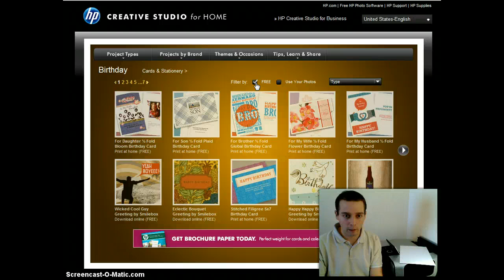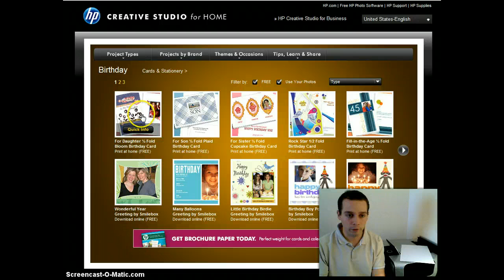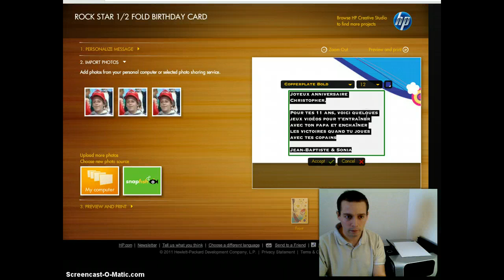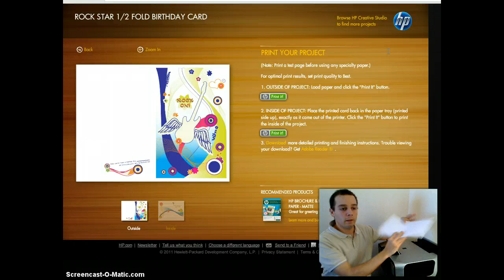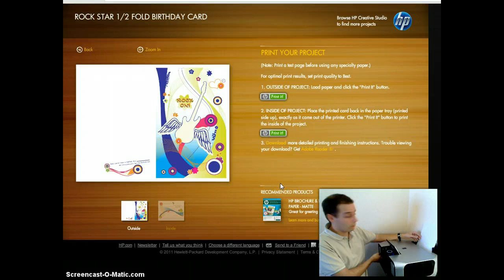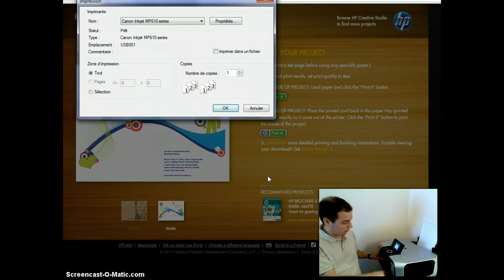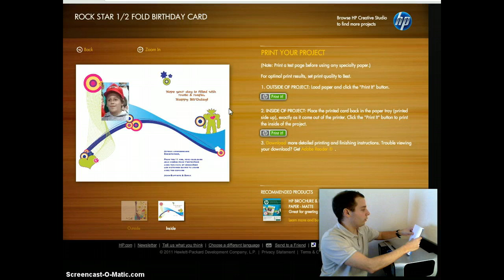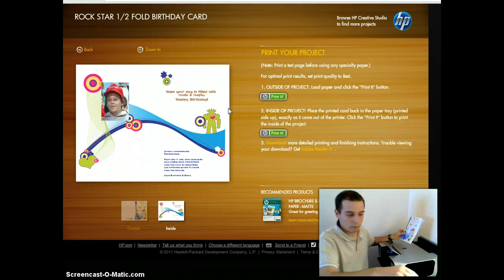Creer carte anniversaire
Créer une carte d'anniversaire en ligne et l'imprimer